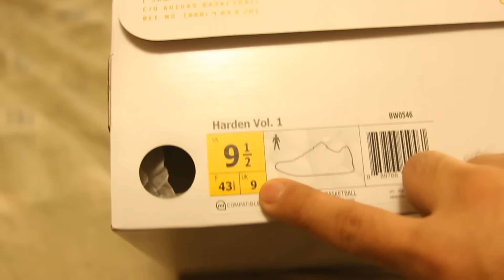James Harden Vol 1 Shoe Review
Thanks For Watching My James Harden Shoe Review Its My First Time Reviewing The Shoes and Thanks To My Brother And My Brother Friend For Making This Video Possible Check Out There Youtube channel Link Down Below.